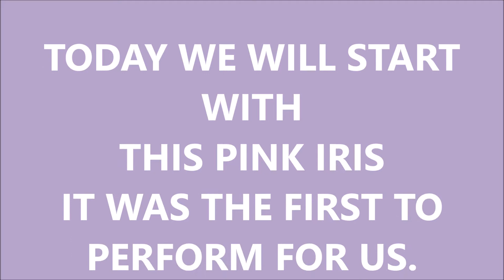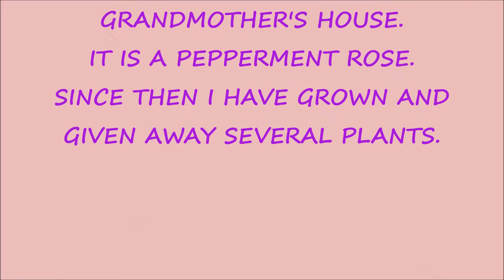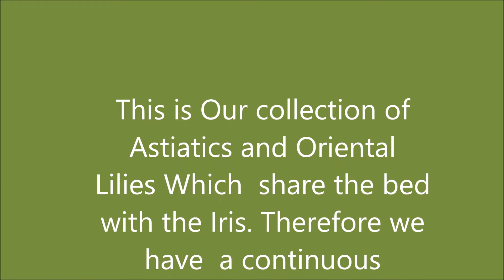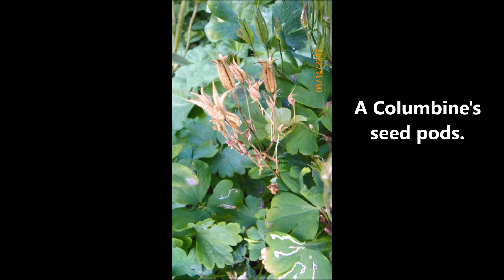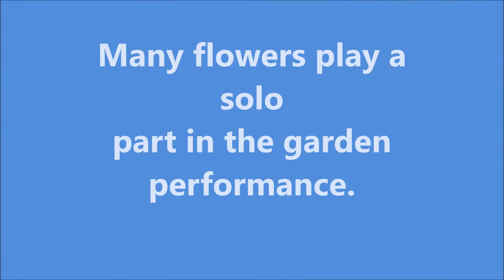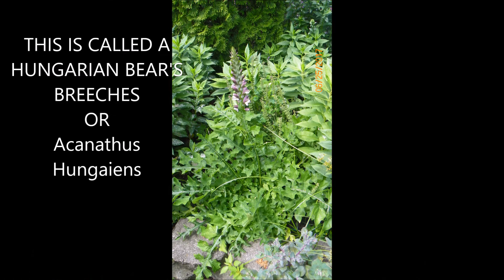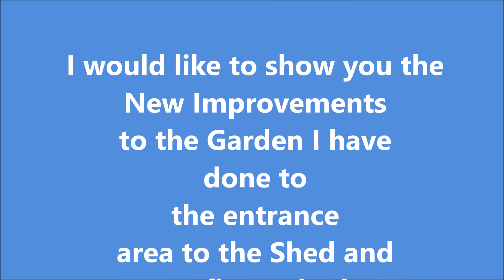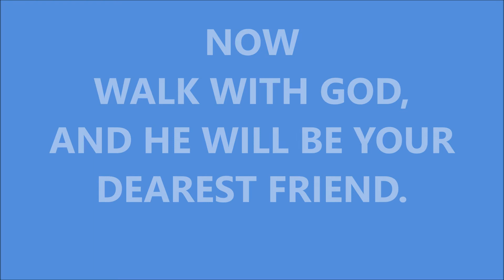2017 June Garden Walk With Les and Gay Hart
Greeting ,
This is my June adventure in the garden.  I have tried to highlight the performing flowers that appear on stage in June.  I hope you enjoy my presentation for you this month. Les Hart